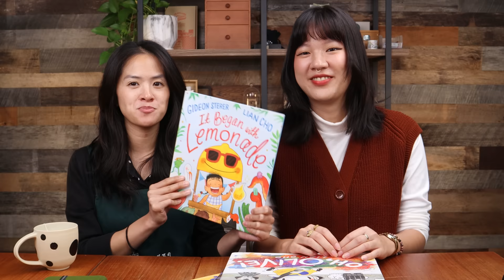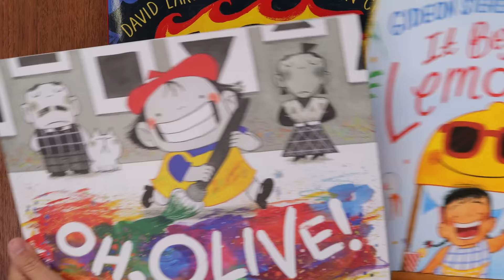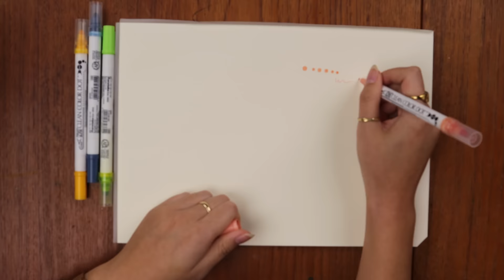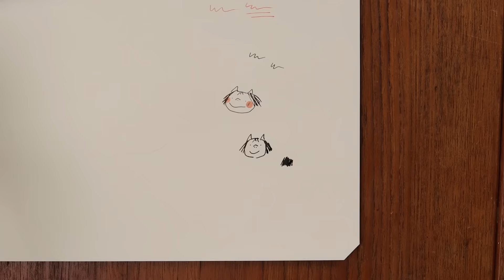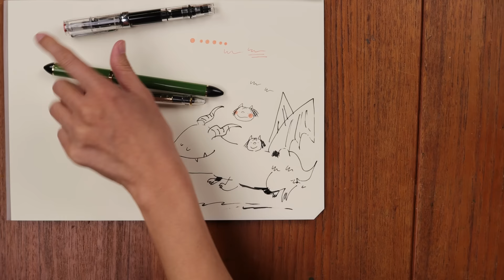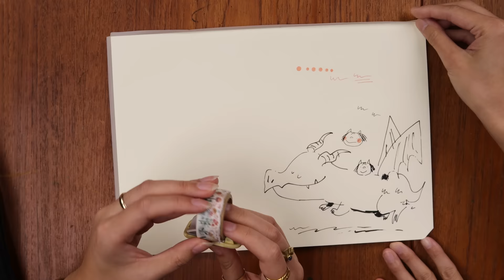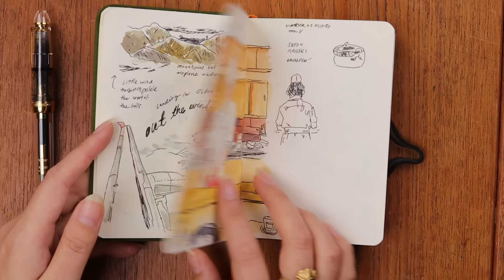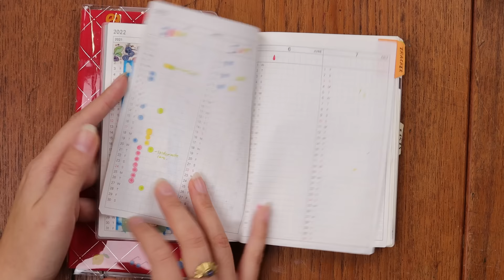Inside My Pen Case with Children’s Book Author and Illustrator Lian Cho!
Hi everyone! I am so excited to be doing this Inside My Pen Case episode with Lian Cho. Lian is a super talented children’s book author and illustrator, and a good friend of ours here at Yoseka, and she was so generous to sit down with me and show us her favorite pens, paper and tools she uses for her amazing sketches! She also shares her Hobonichi planners and her Midori 5 Year Diary. I hope this video inspires you to use your favorite stationery and to get excited about your 2024 planners just like Lian has! To support Lian's artwork, please check out any of the books on her website and her newest book "Oh, Olive!" It is a favorite of Jacob's :)

00:15 Intro
02:05 About Lian Cho
07:18 Lian’s Pen Case
09:29 Travel Watercolor Palette & Water Brush
10:27 Kuretake Zig Dot Marker
11:31 Lian’s Main Fountain Pens
11:49 Sailor 1911S Fine
12:32 TWSBI Eco Medium
14:15 Sailor Fude DE Mannen
17:26 Washi Tape & Tape Cutter
17:59 OHTO Wooden Mechanical Pencil
18:21 Pentel Clic Eraser
19:11 Flat Ruler
20:40 Pilot Parallel Calligraphy Pen
21:08 Kutsuwa K’Zool Pencil Sharpener
24:11 Lian’s Sketchbooks and Planners
25:00 Hand Book Travelogue Journal
29:37 Traveler’s Notebook Passport Size
35:38 Hobonichi Techo A6 Planner
39:40 Hobonichi Weeks Planner
43:32 Midori 5 Year Diary
45:22 Summary